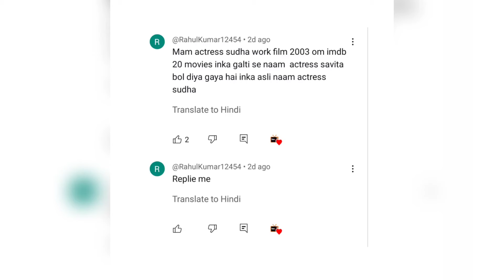मिलिए जूनियर आर्टिस्ट राजमाता जी की बेटी सविता जी से... जानिए आज कहां है गुमनाम। Savita (sudha)